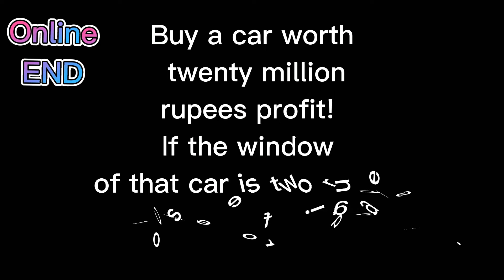কুড়িলাখ টাকার গাড়ি কিনেকী লাভ! সেই গাড়ির জানালা যদি দুই টাকা ভিক্ষার জন্য বন্ধ থাকে।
কুড়িলাখ টাকার গাড়ি কিনেকী লাভ! সেই গাড়ির জানালা যদি দুই টাকা
  ভিক্ষার জন্য বন্ধ থাকে।Buy a car worth twenty million rupees profit!  If the window of that car is two rupees
  Closed for begging.